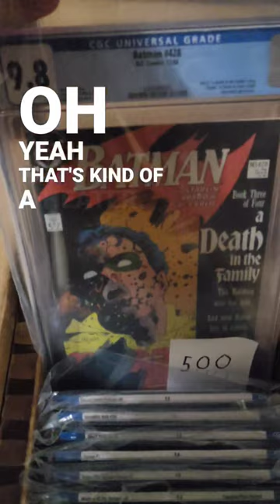Just got all my 9.8 pre-screens back stay tuned for more info there's some cool stuff in here 🤙